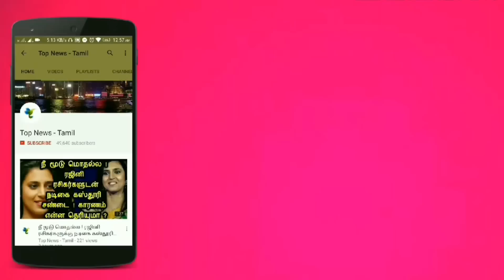இந்திய‌ அணி தோல்விக்கு Dhoni தான் காரணமா ? Kohli அதிரடி கருத்து | Ind vs Eng Match Highlights| CWC19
இங்கிலாந்து போட்டியில் இந்திய அணியில் அதிரடி மாற்றம் விராட் கோலி திடீர் முடிவு ? Ind vs Eng Match

மீண்டும் இந்தியணிக்கு திரும்பிய அதிரடி வீரர் | கலக்கத்தில் வெஸ்ட் இண்டீஸ் | Ind vs WI Match | CWC19

India vs England Match Highlights - MS Dhoni - Virat Kohli - Kedar Jadhav - Bumrah